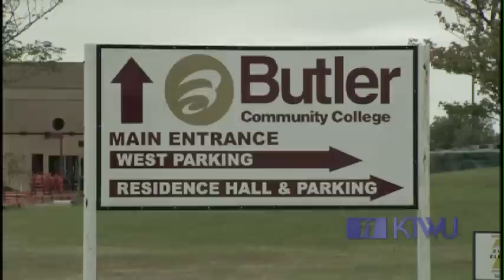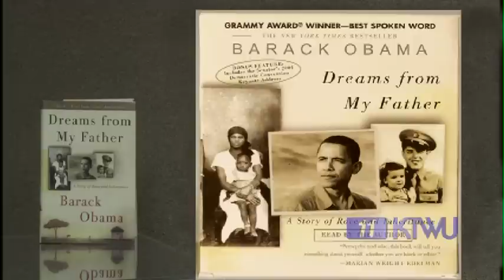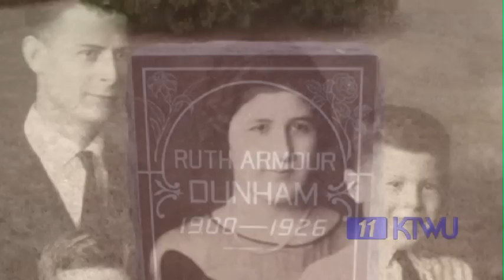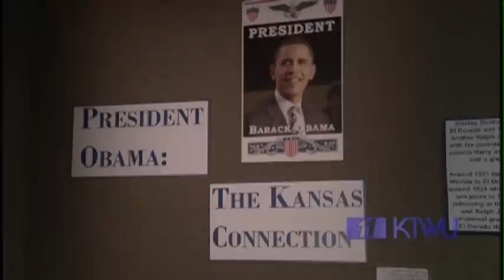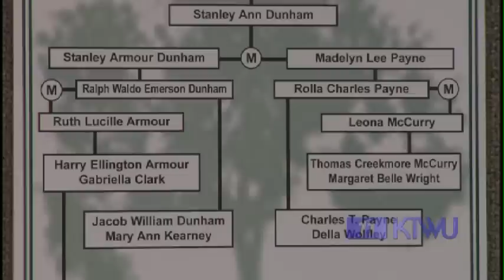President Obama's Kansas Heritage - KTWU's "Sunflower Journeys"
Barack Obama's ancestral connections to the Kansas communities where his mother and grandparents once lived.  This aired on KTWU's "Sunflower Journeys" series.